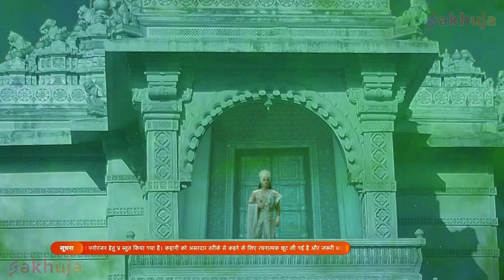आरम्भ हुआ विश्व का सबसे विशाल समुद्र मंथन का युद्ध | Dharm Yoddha Garud | Garud Full Episodes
Episode Title - आरम्भ हुआ विश्व का सबसे विशाल समुद्र मंथन का युद्ध

Garuda is the perfect blend of respecting decorum like Lord Rama and his intelligence and out of the box thinking like Krishna. His life is a true example of selflessness, respect for elders, honesty, obedience and bravery. Garuda is born with superpowers.

However, he is born into slavery. He has to follow the orders of his cunning stepmother Kadru and poisonous stepbrother Kaliya and 1000 snakes. Garuda was born in a world where the new generations have forgotten to respect and treat their elders and parents, Garuda will show the right example of being a good responsible son and brother through his life. Through his conduct, he will show how to be righteous in dealing with the challenges of life when surrounded by selfish people. Garuda's journey to free his mother from bondage is full of obstacles. Garuda's mother Vinata was treated submissively by his stepmother Kadru and 1000 stepbrothers. Garuda's love for his mother creates rebellion in him. Eventually he will learn about his mother's slavery which will break him.

गरुड़ भगवान राम की तरह मर्यादा का सम्मान करने और कृष्ण की तरह अपनी बुद्धि और लीक से हटकर सोचने का सही मिश्रण हैं। उनका जीवन निस्वार्थता, बड़ों के प्रति सम्मान, ईमानदारी, आज्ञाकारिता और बहादुरी का सच्चा उदाहरण है। गरुड़ का जन्म महाशक्तियों के साथ हुआ है।

हालाँकि, उसका जन्म गुलामी में हुआ है। उसे अपनी चालाक सौतेली माँ कद्रू और जहरीले सौतेले भाई कालिया और 1000 साँपों के आदेशों का पालन करना होगा। गरुड़ का जन्म एक ऐसी दुनिया में हुआ था जहाँ नई पीढ़ियाँ अपने बड़ों और माता-पिता का सम्मान करना और उनके साथ व्यवहार करना भूल गई हैं, गरुड़ अपने जीवन के माध्यम से एक अच्छे जिम्मेदार बेटे और भाई होने का सही उदाहरण दिखाएंगे। अपने आचरण से, वह दिखाएगा कि स्वार्थी लोगों से घिरे होने पर जीवन की चुनौतियों से निपटने में कैसे धर्मनिष्ठ होना चाहिए। अपनी माँ को बंधन से मुक्त कराने की गरुड़ की यात्रा बाधाओं से भरी है। गरुड़ की माँ विनता के साथ उसकी सौतेली माँ कद्रू और 1000 सौतेले भाई दब्बू व्यवहार करते थे। गरुड़ का अपनी माँ के प्रति प्रेम उनमें विद्रोह पैदा करता है। आख़िरकार उसे अपनी माँ की गुलामी के बारे में पता चलेगा जिससे वह टूट जाएगा।